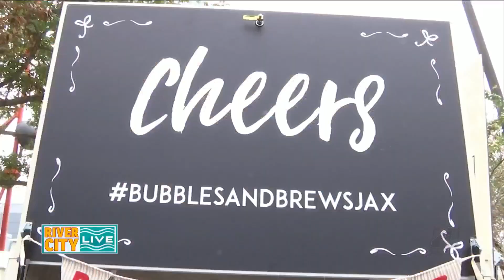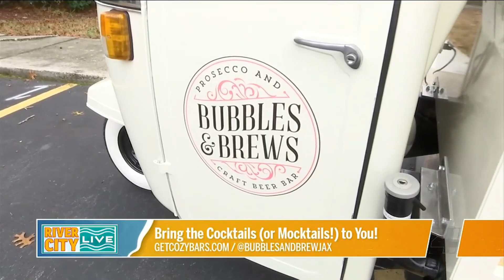Bubbles and Brew